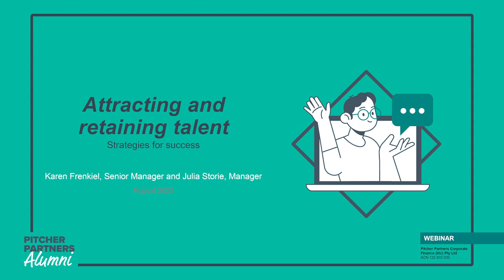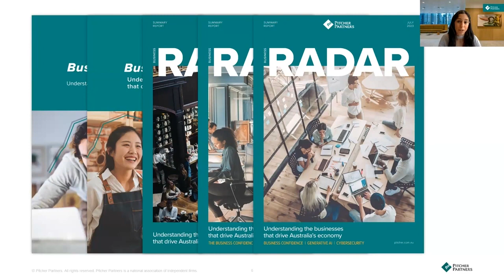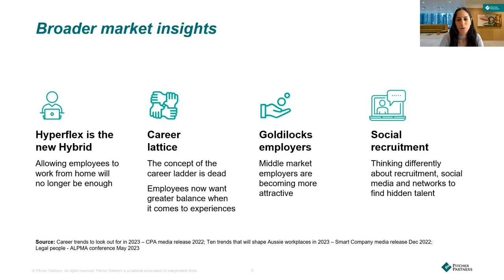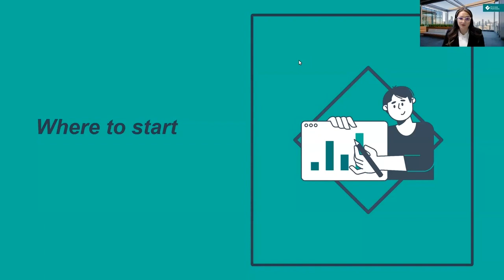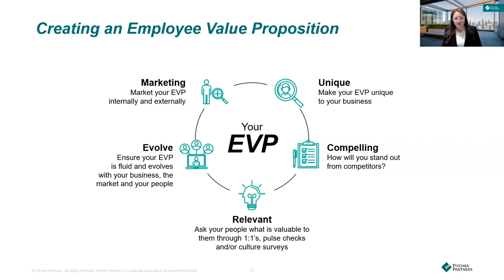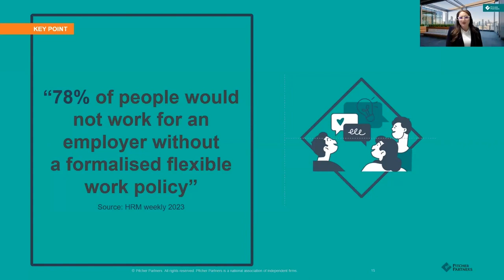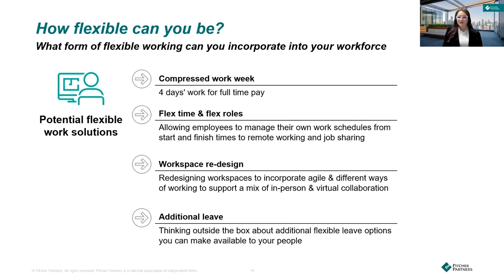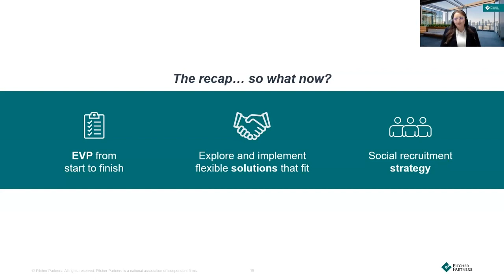Attracting and Retaining Talent: Strategies for success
Karen Frenkiel and Julia Storie from Pitcher Partners Melbourne hosted an engaging presentation, delving into one of the most critical challenges facing businesses today – attracting and retaining talent.

In this insightful webinar, Karen and Julia shared market insights, candidate trends, and invaluable tips that will empower you to not only attract top talent but also foster an environment that inspires your people to stay and grow with the organisation.

Watch this webinar to learn more about:
- Hyper flex in the work place – the different ways you can think about flexibility in the workplace.
- Creating an Employee Value Proposition – understanding what’s unique about your workplace and using this to attract and retain employees.
- Social recruitment – tips on how you can think differently about your recruitment strategy